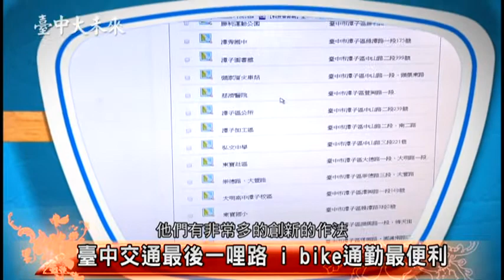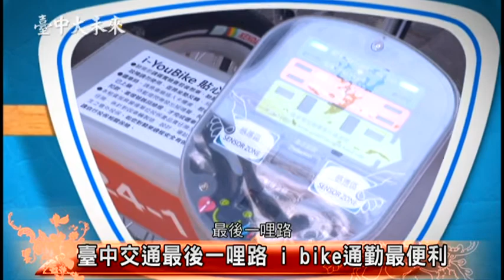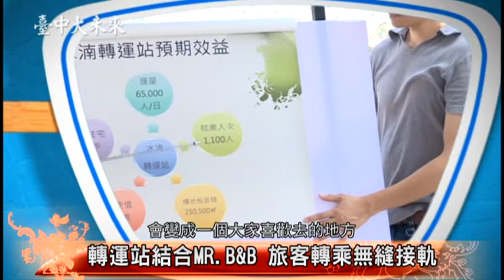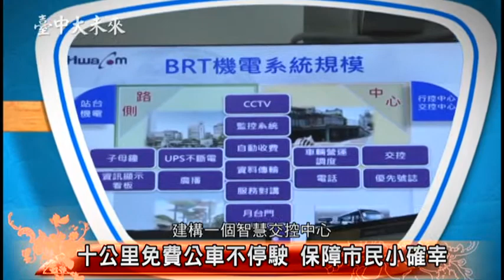臺中大未來-交通02